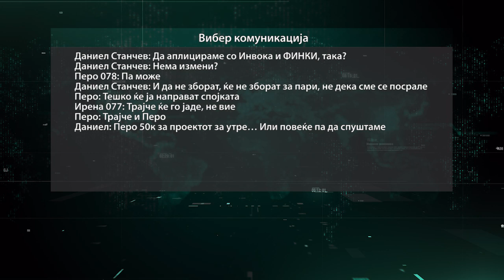Обвинителство: Рашковски договарал тендери под псевдоним „Перо“